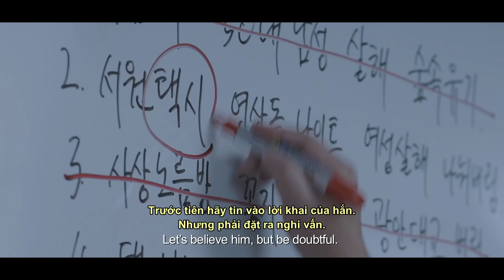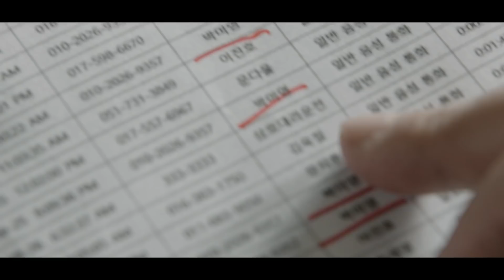7 THI THỂ | OFFICIAL TRAILER | DỰ KIẾN KHỞI CHIẾU 04.01.2019